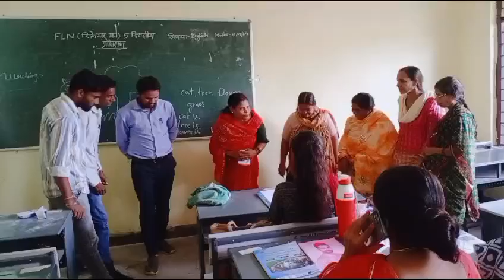FLN Teachers' Training , Block Bamori. / english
Video from Dr. SHASHI KANT SHUKLA✒️📚📒